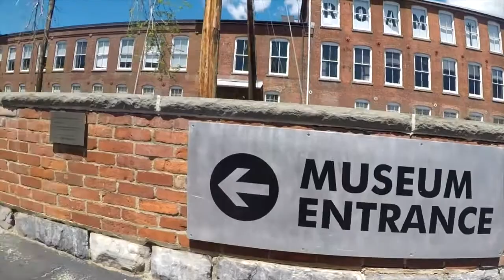The History and Legacy of North Adams, MA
Welcome to North Adams, Massachusetts. Named after Declaration of independence signer Samuel Adams, this busy little town is gaining a reputation in New England as a bastion for the arts. Thanks to the 1999 Mass MOCA This once sleepy mill town is now the primary destination for art lovers.

The town's fortunes continued through the Great depression until the 1980s, when the Sprague Electric Company closed its doors in 1985. It was in this gigantic sprawling facility we find the MASS Moca today. Initially the space was considered as an option to show pieces of art that were considered waaaaayyy to large to hang in conventional galleries. It was Thomas Krans, then director of the Williams College museum of art , who initiated the repurposing of this facility along with the The Town of North Adams.